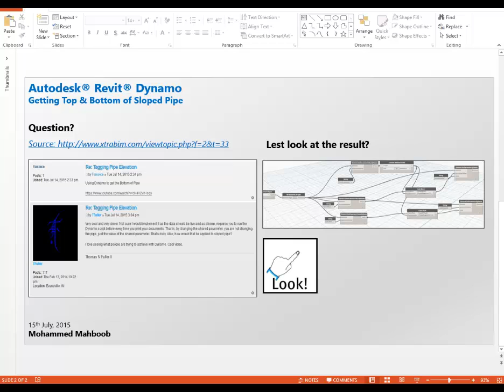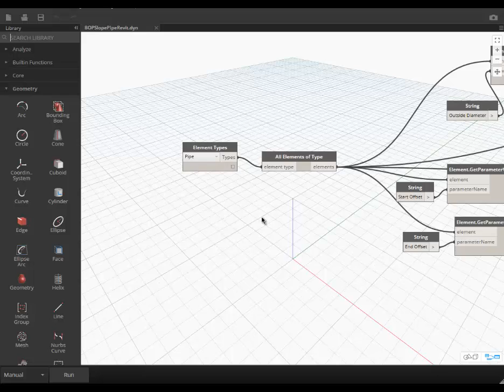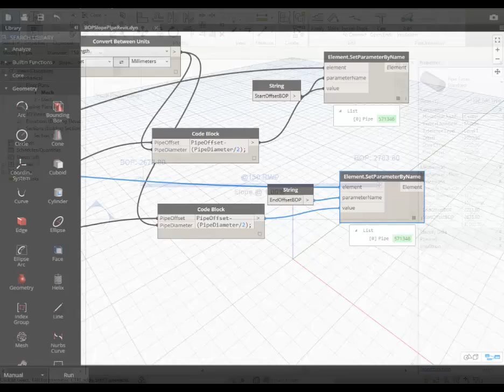Autodesk Revit Dynamo: Tag Sloped Bottom of Pipe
Using Dynamo to tag sloped pipe.